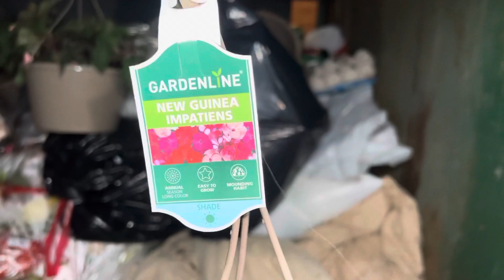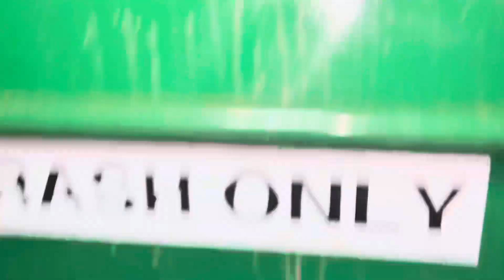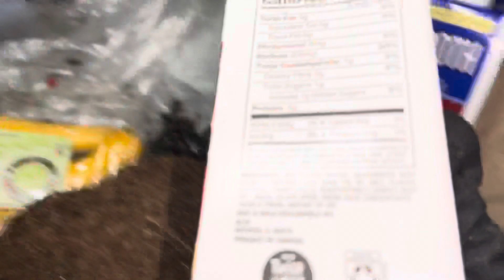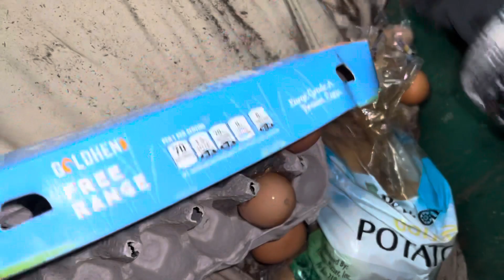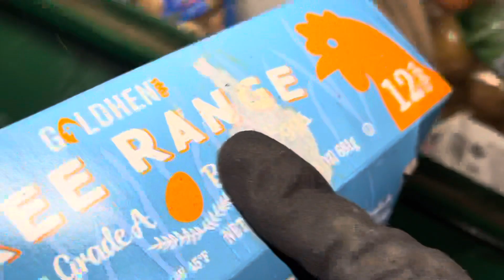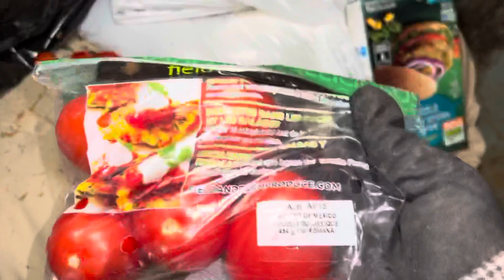Dumpster Diving Aldi #99